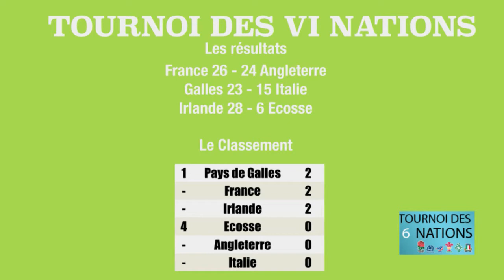Rugby Time du Dimanche 02 Février 2014